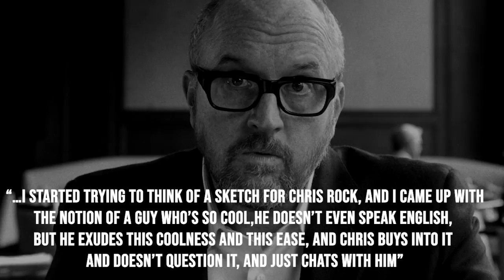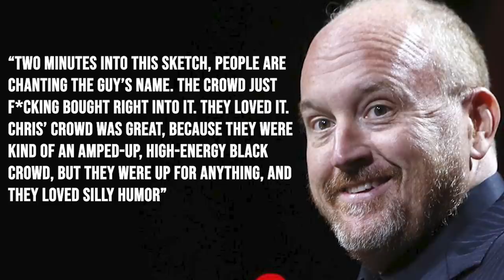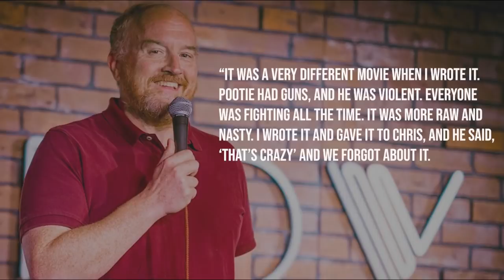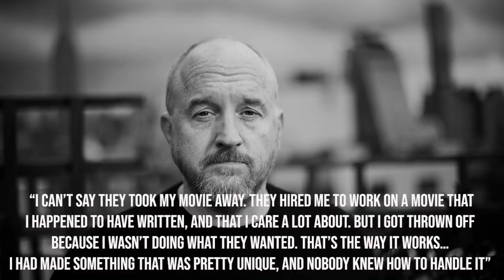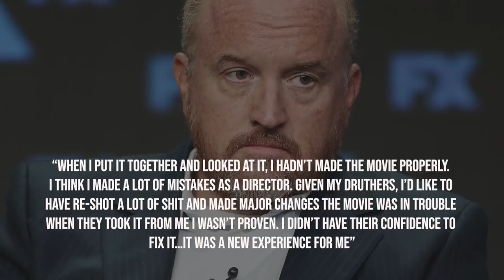What Really Happened To 'The Movie Pootie Tang'?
- 'Pootie Tang' for some can be considered one of the worst films of all-time. For this CH News report we dive into the making of the film and it's back story. Instagram: @ComedyHype & Twitter: @ComedyHype_ Beat by Yondo Written by @Mr.DominicSmith.